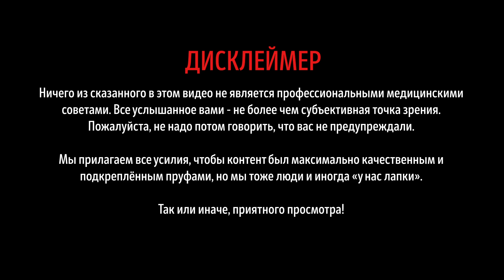Скучный Подкаст #2. Владислав Шмидт. Самый могущественный админ.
Сначала вам может показаться, что в этом подкасте мы собирались много дурачиться, однако, несмотря на то, что тут много обсуждался бодибилдинг,- в видео нет ни одной шутки про бутылки, но тем не менее есть даже разбор некоторых исследований и очень много околонаучных умозаключений. Надеемся, что как минимум вышло не скучно.

Лучший биохакерский стафф(в том числе и таблетки для улучшения трофики тканей)

0:08 Гениальные попытки задать вопросы
0:32 Приветствие гостя, мнение о Москве
1:49 Как Владу пришла идея сделать такой паблик(ПрАтеин) и почему иногда в ЧС растёт по экспоненте
4:27 ПрАтеину 10 лет - юбилей деградации. Количество подписчиков
5:23 Почему именно тема кОчек? Статьи про творог(не подзалупный), проверка йодом и история от Вадима
8:52 Звёзды ПрАтеина и ранний приём "витаминов", польза стёба фриков
10:36 Как андрогены влияют на мозг - об исследованиях. Путешествие кукухой
15:15 Хороший пример превращения хобби в заработок
16:17 Респект Варгунину и разговор об отсутствии халявы, реклама ставок на спорт
17:29 Расписание курса ГР человеку пережившему 2 раза онкологию, искренний посыл лесом
18:56 РакукОчек - как фарма влияет на шансы заболеть
21:47 "Если у вас нет бабок не суйтесь в это" - о важности финансовой состоятельности, если задумал перейти на Тёмную сторону силы
24:45 Сколько можно потратить на анализы перед курсом? Нюансы сдачи, откаты после, дозировки поддержания и стресс
29:20 Шмидт был на Олимпии - впечатления
31:03 О вопросах
32:10 Вопрос: Сколько нужно есть грамм белка? Нетрадиционные схемы от Одмена прАтеина
34:35 Об СРК(Синдроме раздражённого кишечника), приём пищи 2 раза в день лучше, чем 6. Болезнь Крона и пердящий МаркусРул
38:56 Отказ от мяса не чувствуется или как выпить 2л молока в день(Жопа Вадима вышла из чата). Сын маминой подруги ест говядину макая её в сгущёнку
41:58 Вопрос: Планы на будущее - когда на сцену? В прошлом Шмидт и друзья насиловали себя жёстко - буйная качковская молодость
43:56 Вопрос: Мешает ли дрочка/секс(поход в тренерскую) эффективности тренинга?
47:50 Вопрос: Опишите свой домашний тренинг с резинками? Важность времени под нагрузкой
49:16 Вопросы Вадиму: Можно ли тренироваться дома и прогрессировать? Немного о инстаграмных качках и их "взрывном" тренинге на все МГ
50:38 Смена нагрузки - путь к прогрессу
51:36 Есть ли такие люди, которые могут прогрессировать используя одну и ту же программу
53:01 Вопрос: А вы что то ставили? О Гормоне роста - важные нюансы использования
56:42 Вопрос: Почему в паблике размещаются чужие мемы с фото-маркером "ПрАтеин"?
57:31 Обсуждение приёмов пищи
58:56 Фитнес комьюнити России отстаёт на 5 лет от Западного. Как Вадим пожалел о покупке протеина из супермаркета, разбор ошибок прошлого - всё хорошо, дед допил
1:01:09 Об индустрии спортивного питания и низкой покупательской способности
1:06:26 Завершение беседы и самые лучшие таблетки для трофики тканей